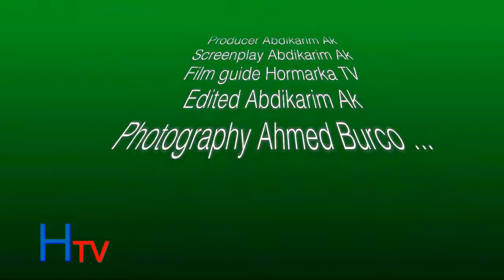HORMARKA TV: INTERVIEW DR. ABDULLAH HAKIM QUICK (CANADIAN COUNCIL OF IMAMS) ON BLACK HISTORY MONTH